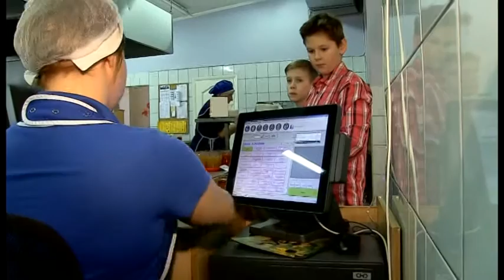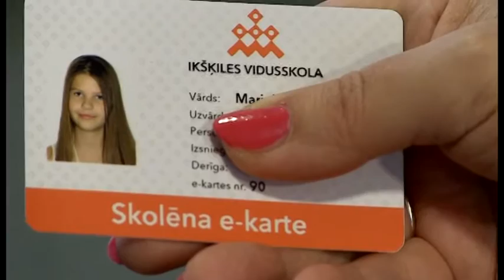Novadu vēstis/Par pusdienām skolā norēķinās ar e-kartēm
TV Spektrs
Ikšķiles vidusskolā to, lai bērni ēstu pusdienas, nevis skrietu uz veikalu pēc našķiem, veicina ar speciālu
e-karti, ar kuru norēķināties var tikai skolas ēdnīcā. Jaunā norēķinu sistēma palīdz skolēnus apkalpot ātrāk. Pagaidām e-kartes ieviestas tikai piektajās klasēs, bet pēc pavasara brīvlaika tās varēs saņemt visi audzēkņi.